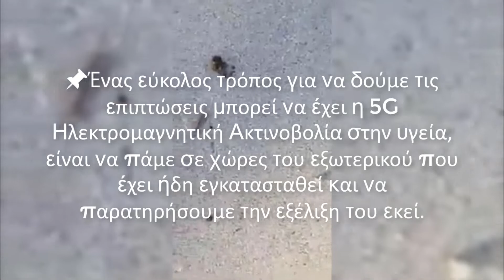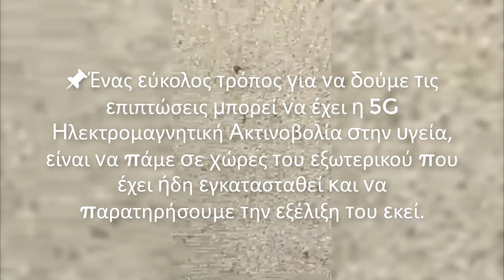5G vs Μέλισσες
Δείτε τις επιδράσεις της 5G στις Μέλισσες!!!

📌Ένας εύκολος τρόπος για να δούμε τις επιπτώσεις μπορεί να έχει η 5G Ηλεκτρομαγνητική Ακτινοβολία στην υγεία, είναι να πάμε σε χώρες του εξωτερικού που έχει ήδη εγκατασταθεί και να παρατηρήσουμε την εξέλιξη του εκεί.

👉Στο παρόν βίντεο(English) παρατηρούμε μέλισσες να πεθαίνουν από την 5G ΗΜΑ (Ηλεκτρομαγνητική Ακτινοβολία).

Δεν αρκεί όμως να ξέρεις τι σου προσφέρει η νέα τεχνολογία, πρέπει να μάθεις και τι μπορεί να σου στερήσει.

░░█░░░It's░FREE░
░▄█▄▄█░ike..!░✅░
➽Για να δεις πρώτος καινούρια βίντεο που έρχονται!

▐▐  Πες μου♂♀αν θες να δεις κάτι συγκεκριμένο ;)▐▐